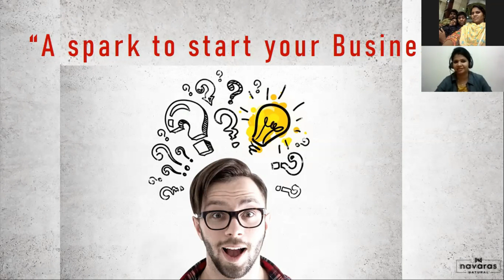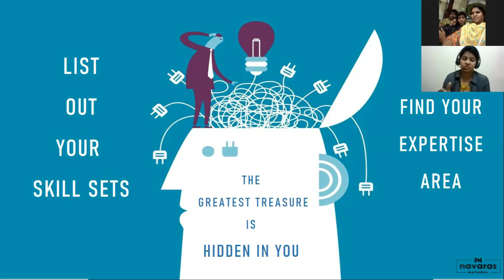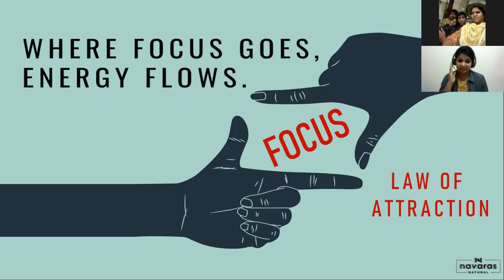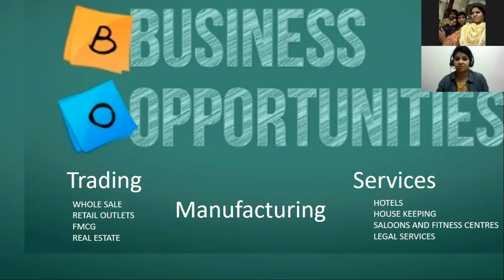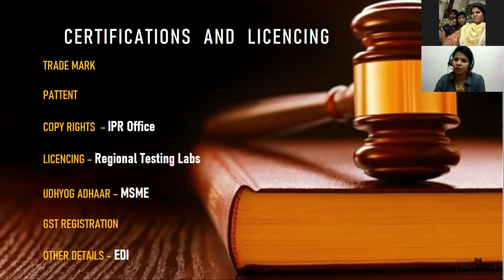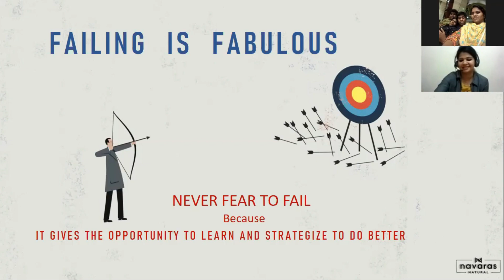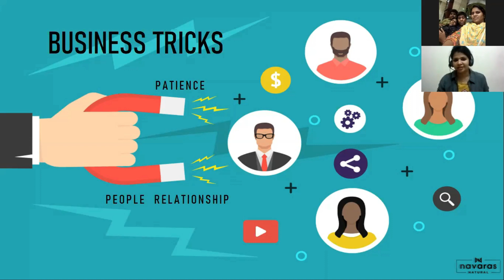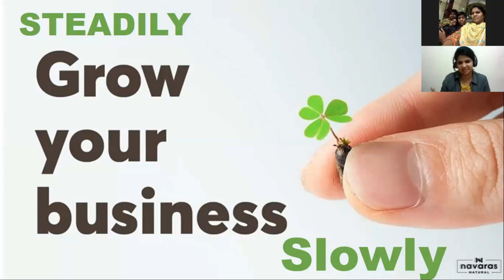Alumni Webinar Session: A Spark to Start your Business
Francis Xavier Department of Management Studies (FXDoMS) along with Francis Xavier Alumni Association (FXAA) has organised the session. Mrs.Fathima Marakkar @ Nita Marakkar (Alumnus 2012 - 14), Founder & CEO of Navaras Natural Soaps, Chennai is delivering a speech on the topic "A Spark to Start your Business".